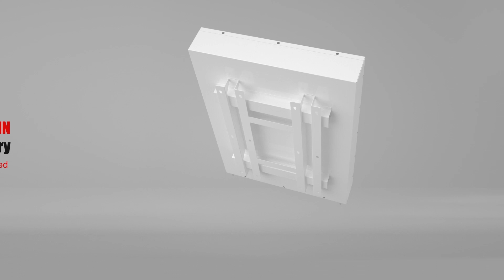New ultra thin 48v 100ah 200ah wall mountal battery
This 48v 100ah battey pack is an ideal addition to solar panel systems,especially in th off-grid case where houseowners need or want to become independent of their utility .This energy storage battery allows you to maintain a sustained power supply during the day or night